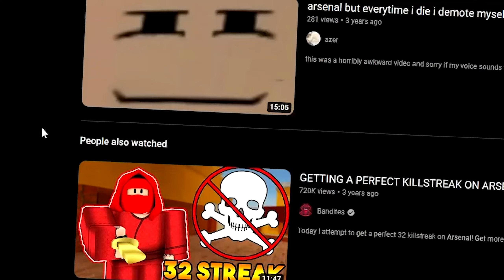I DUMPED Water On My Head Every Time I Died (Roblox Arsenal)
ROBLOX Arsenal, But Every Time I Die I DUMP WATER ON MY HEAD

ROBLOX Arsenal has been around for just over 5 years now. Mainly different channels have been recorded and uploaded from the game. But one challenge HASN'T ever been done yet. The "If I die I dump water on myself" challenge. In today's video, we will be doing just that. So make sure to grab some popcorn and something to dry off with. Since this video is gonna get WET!

► What Is ROBLOX: Roblox is a massively multiplayer online and game creation system platform that allows users to design their own games and play a wide variety of different types of games created by other users. The platform hosts social network games constructed of Lego-like virtual blocks.

► I would like to thank you all for helping me get this far on the YouTube platform.

► Music Used In This Video: Thicc Theme (Milkman Karlson Theme) By Evan King